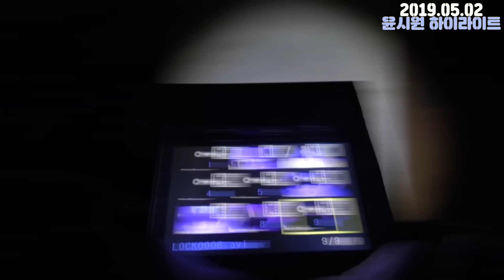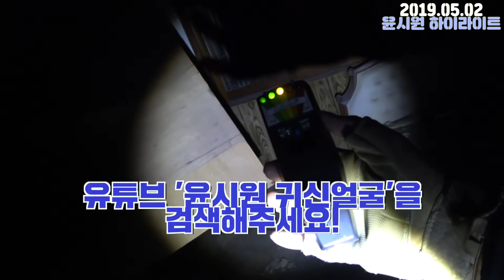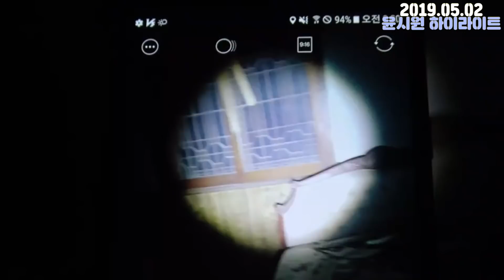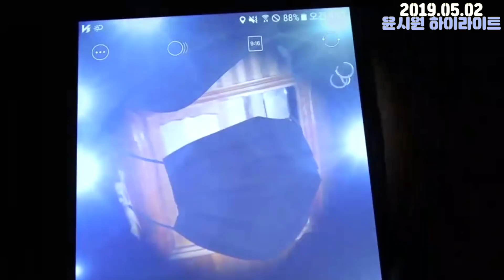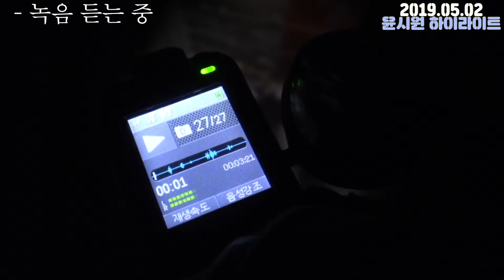NEW[윤팡 로켓편집]오랜만에 찾아간 일제강점기 흉가 .. CCTV를 건드린건 할아버지?우물 안 귀신? 고스트박스로 대화하다!!/Ghost Hunter/scary/